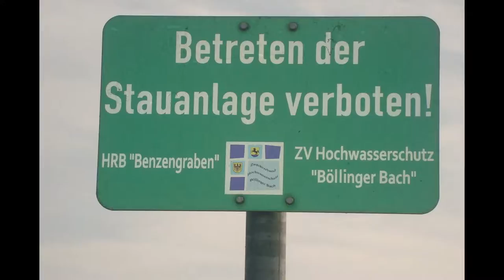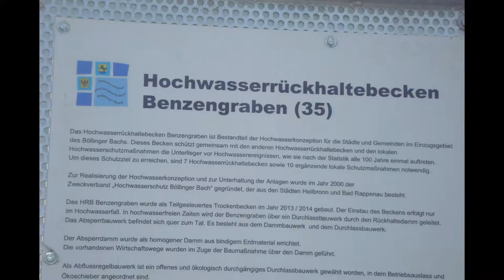*DER SCHWABEN KANAL VOM Günter Liebsch